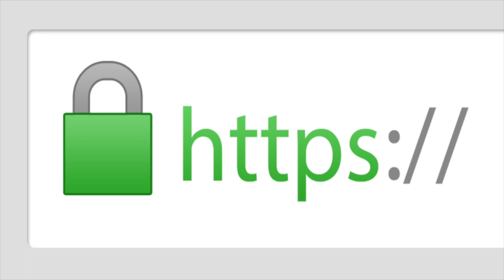Youtube Video Like करने से कैसे 1.1 करोड़ का Online Fraud हो गया? New Online Fraud in India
Do you want to earn money online? stop before thinking, because many of the fraudsters are active and they offer money and gain your trust, and then the real game start with Online fraud.
here is the real story from the pune of a 64-year-old citizen of India who loose all his. retirement and saving in this fraud.